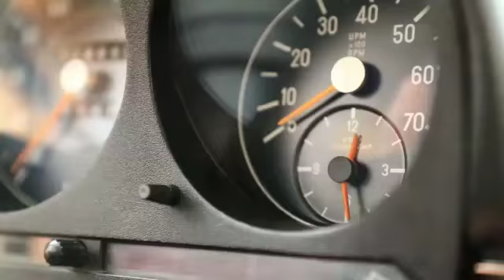Tony frangieh|سيارة طوني فرنجيه الملكيه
Marada_zgharta117:Instagram